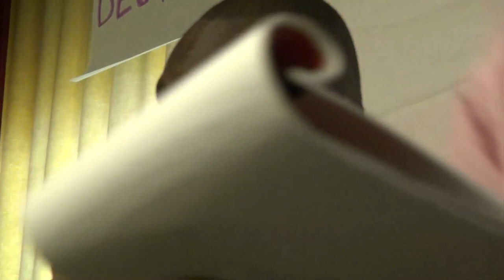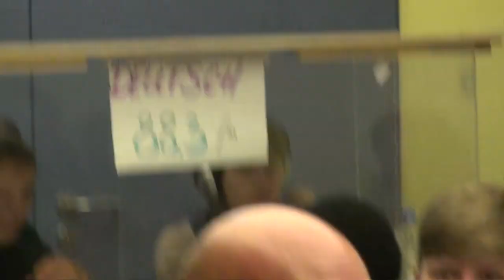Soziale Bewegungen in Afrika, ökologische Krise und Alternativen zu Entwicklung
Podiumsdiskussion mit Victor Nzuzi (Bauer und Aktivist, Afrique-Europe-Interact/La Via Campesina, DR Kongo) & Emmanuel Mbolela (Afrique-Europe-Interact)

| Selbstbestimmt und solidarisch! Konferenz zu Migration, Entwicklung und ökologischer Krise.
| 6.-8. Oktober 2017  | Leipzig

Video: Claudio Feliziani